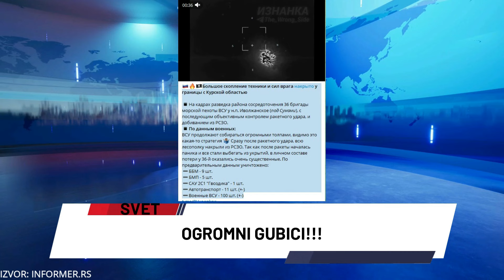DAN ZA NAMA 06.11.2024.